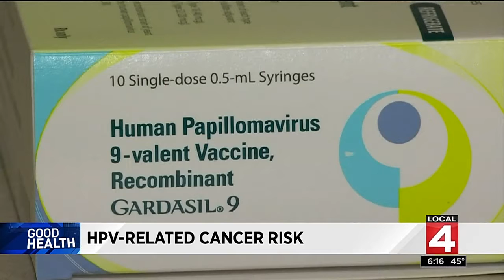HPV-related cancer risk